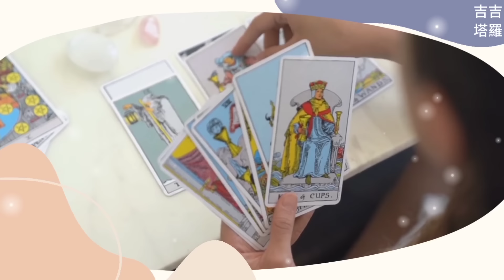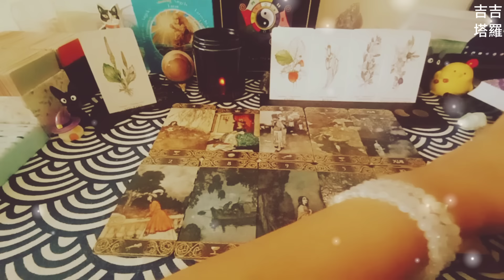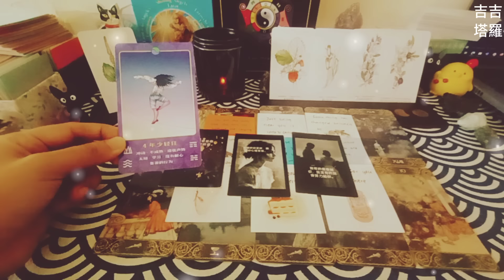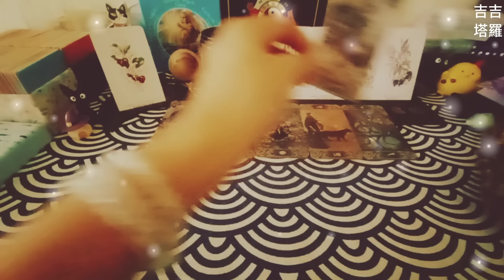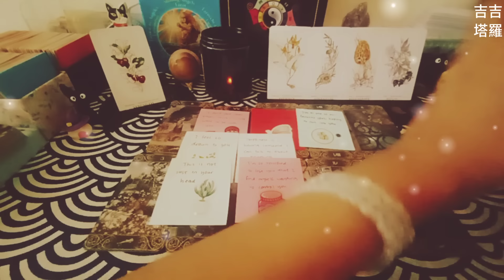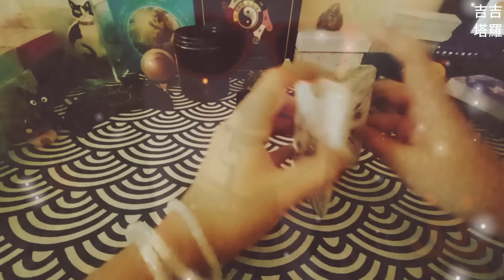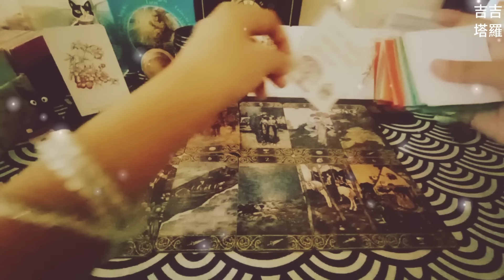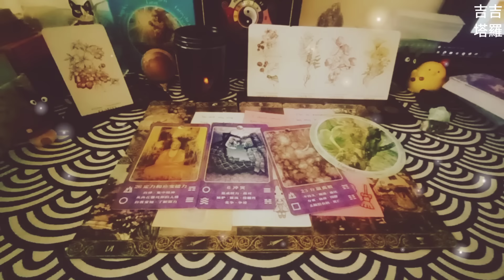【#1793】【塔罗·字卡·占卜】他/她如何向別人描述你呢？ | 埃德蒙杜拉克塔罗 | 巫靈植訊神諭卡 | 易經禪卡：現代易經卡 (無時間限制)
🙏❤️謝謝點贊❤️🙏
时间轴:

Intro 00:00
选项  - 食物商品 00:35
选择1 - 商品1 00:58
选择2 - 商品2 12:36
选择3 - 商品3 25:03

2.看廣告、點擊廣告
3.透過「超級感謝」打賞
4.加入頻道會員